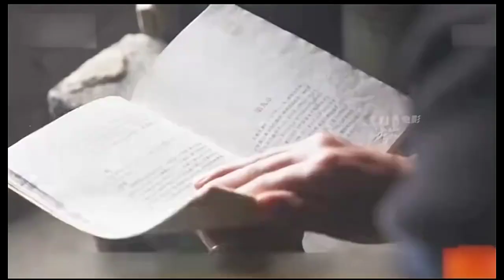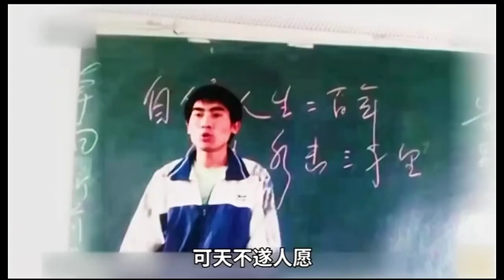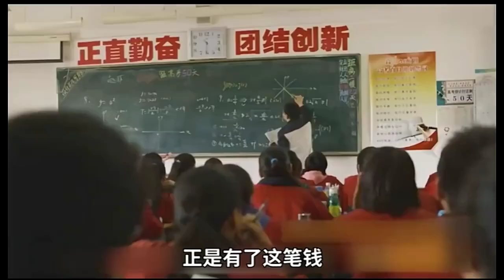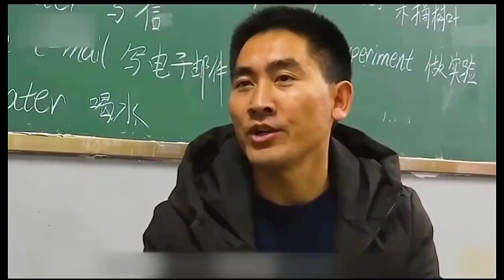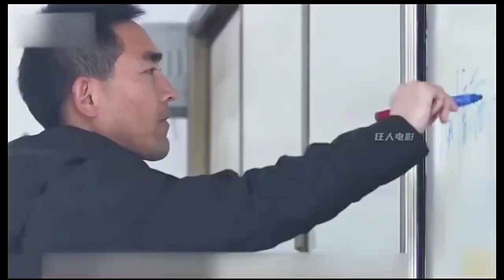刘秀祥——从一无所有的穷小子逆袭为高中校长，当你坚持不下去的时候不妨看看他的故事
背着疯娘求学的刘秀祥：13年前背母上学，如今帮1800多名孩子改变命运。当你坚持不下去的时候不妨看看他的故事Liu Xiuxiang - From a poor boy with nothing to a high school principal, you might as well read his story when you can't hold on.